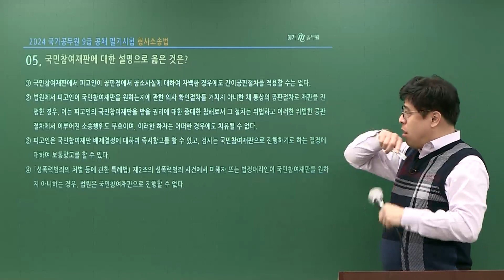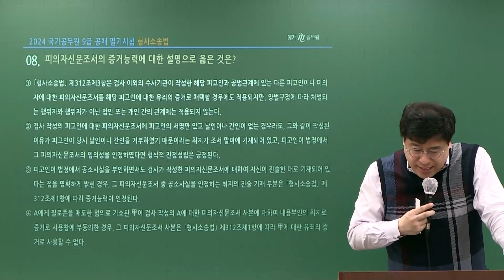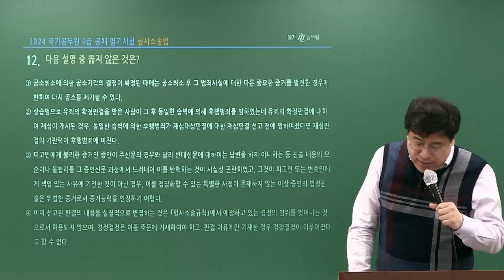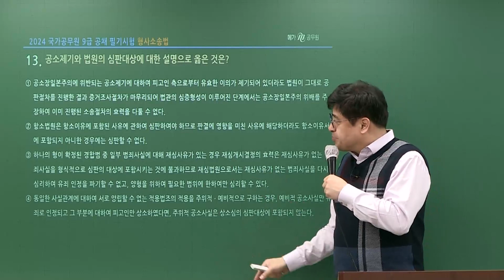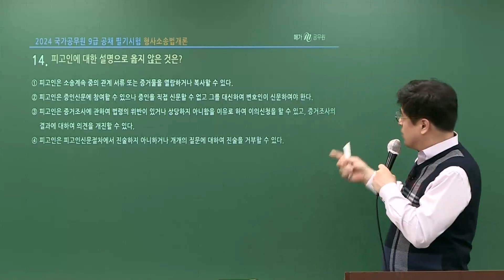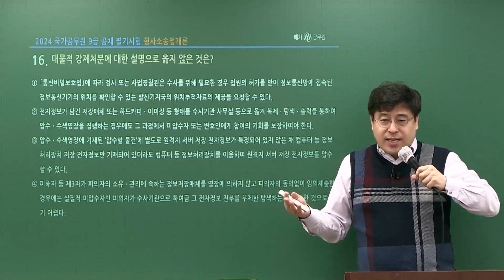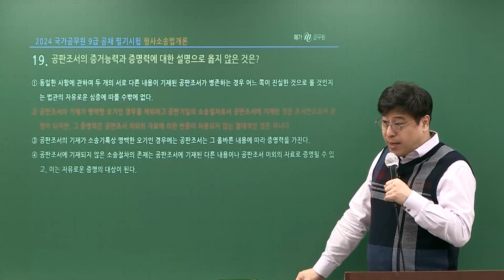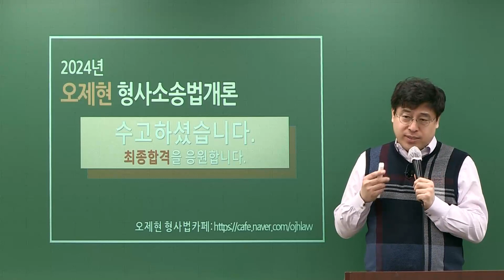2024 국가직 9급 형사소송법개론 해설강의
2024 국가직 9급 형사소송법개론 오제현 선생님 해설강의입니다.

'80점 ~ 85점 정도가 형사소송법 합격을 위해 최소한 필요한 점수​'

자세한 내용은 해설강의를 통해 확인해주세요! ​​